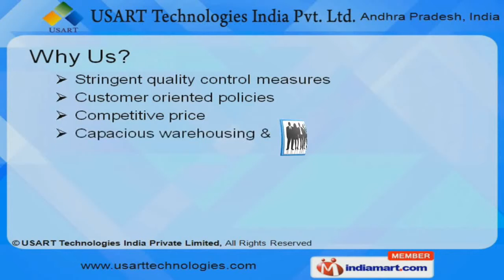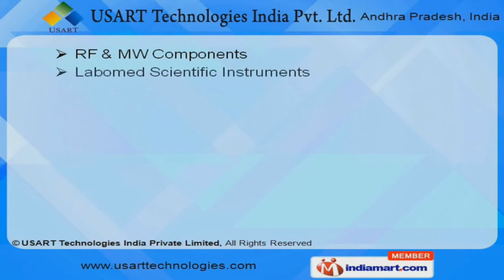Perle Systems by USART Technologies India Private Limited, Hyderabad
Welcome to USART Technologies India pvt Ltd, Manufacturer & Supplier of Networking, Telemetry, Instrumentation & Testing Products. The company was established in 2008, at Hyderabad. Superior grade raw material & Good Financial Position help us to cater Indian Subcontinent. Ethical business practice, Competitive price & Customer oriented policies have helped us to attain an enviable position in the industry. We offer a vast range of Dax Networks, Perle Systems & Network Critical TAP. JDA Telemetry Systems, TTC Teletronics Avionics & Apogee Telemetry Lab Instruments are well known for their high functionality. We also provide Sensors, Meatest Calibrators & Mil-1553 Products that are extremely reliable. Our Eurotron Calibrators, Precision Time, JDS Uniphase- Testing & Measuring are widely acknowledged in the industry. Harting Connectors, Leap Electronics & Huber are nothing but the best solution for all your needs. Along with that we offer Auto Analyzers, Kontron & Labomed Scientific Instruments.